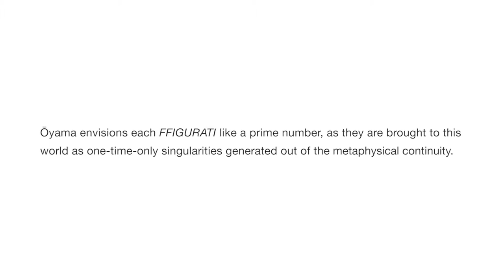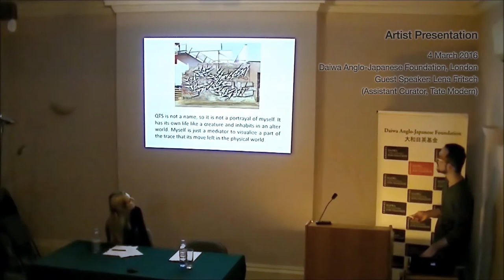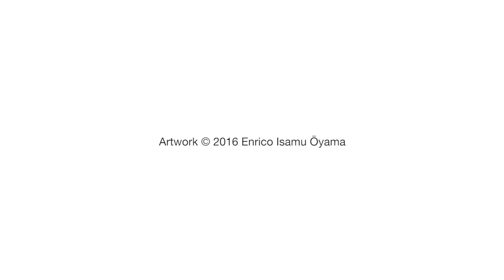Enrico Isamu Oyama “Like A Prime Number” (Daiwa Anglo-Japanese Foundation, London, 2016)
Enrico Isamu Oyama “Like A Prime Number”

Daiwa Anglo-Japanese Foundation, London
26 February - 11 April, 2016

"Like A Prime Number" is the second U.K. solo exhibition by artist Enrico Isamu Oyama held at Daiwa Anglo-Japanese Foundation in London. Oyama is best known for the signature style Quick Turn Structure (QTS): minimal, free-flowing motif of repetitive lines, developed from the visual language of graffiti culture. QTS is perceived by the artist as an infinite driving force with its own life, one that inhabits a higher dimension invisible to us. As a mediator, the artist temporarily summons QTS into the physical world and captures the fragmented imprints of its unstoppable motion, visualizing them on a plethora of surfaces.

Whilst the overall picture of QTS itself remains unseen, its physical manifestations are channelled into unique art pieces from one specific moment in time. These pieces are called FFIGURATI, a coined term by the artist referring to the word “graffiti” and the Italian expression “figùrati” (literally translated as “figure it out yourself”), numbered in the order of their creation.
Oyama envisions each FFIGURATI like a prime number. Although they are both a part of an infinite continuous entity larger than themselves, they are simultaneously brought to this world as specific, one-time-only singularities generated out of the metaphysical continuity. Discovering a pattern within the neverending series of prime numbers has been a longstanding mystery in the history of mathematics; similarly, pinpointing the structure and form of QTS is something even the artist himself is not fully aware of.

Exhibition:
Daiwa Anglo-Japanese Foundation (London, United Kingdom)
26 February - 11 April, 2016

Events:
Artist Presentation
4 March, 2016
Guest Speaker: Lena Fritsch (Assistant Curator, Tate Modern)

Exhibition video:
Directed and edited by Tsuyoshi Anzai
Photographed by Tom Carter

Special Thanks:
Jason James, Shihoko Ogawa, Silvia Caso, Lena Fritsch, Rupert Hughes, Liz Wharmby, Adrian Favell,Tom Carter, Tsuyoshi Anzai, Daiwa Anglo-Japanese Foundation and all the others who supported the project.